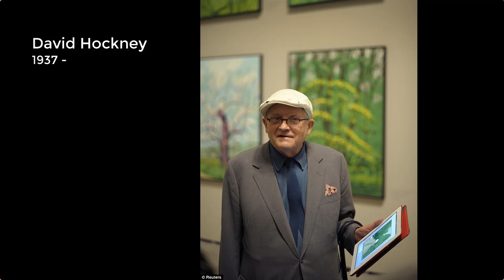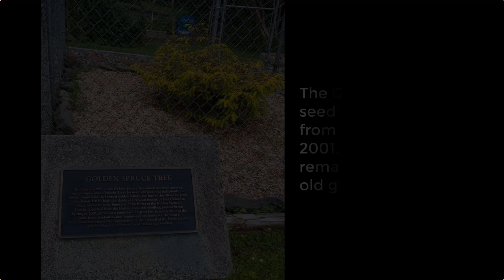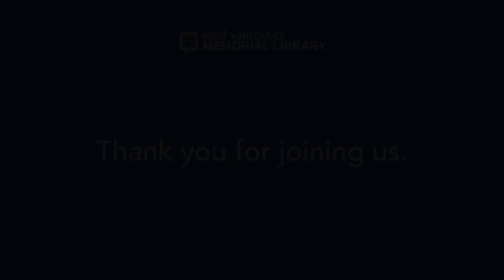Art Talks: Ross Penhall in conversation with Hilary Letwin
Ross Penhall joins curator Hilary Letwin online to discuss his life and his work, which is on view at the West Vancouver Art Museum’s exhibition, Losing Control of the Landscape: Ross Penhall from October 4 to December 16, 2023.

Ross Penhall was born on June 16, 1959 in West Vancouver, British Columbia. Ross attended the studio art program at Capilano College and studied print making with internationally renowned print maker Wayne Eastcott. The artist continued his education in extra-sessional studies at the Emily Carr College of Art + Design. Penhall credits the work of artists A. J. Casson and the Group of Seven, Edward Hopper, Grant Wood, and Wayne Thiebaud for inspiring his quest to explore the architectural space and light of the landscape. The greatest influence on Ross’s life and art has been living in the high-contrast hillsides of Vancouver’s North Shore. His work can be found in numerous private, corporate and public collections in the United States and in Canada. Penhall works in Vancouver and lives in Horseshoe Bay, BC.